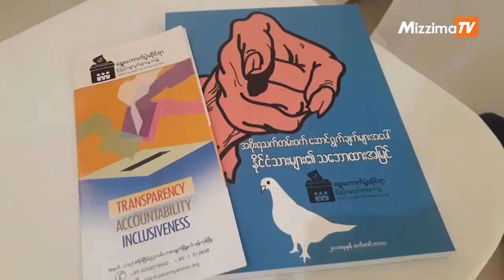မြန်မာနိုင်ငံက ပြည်သူလူထုတွေအနေနဲ့ ဒီမိုကရေစီအပေါ်မှာ မျှော်လင့်ချက်တွေရှိတယ် (Mizzima)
မြန်မာနိုင်ငံက ပြည်သူလူထုတွေအနေနဲ့ ဒီမိုကရေစီအပေါ်မှာ မျှော်လင့်ချက်တွေရှိတယ် (News by Mizzima TV)
PACE အဖွဲ့အနေဖြင့် ၂၀၁၈ခုနှစ်အတွင်းတွင် အစိုးရသက်တမ်းဝက်ဆောင်ရွက်ချက်အပေါ်  နိုင်ငံသားများ၏ သဘောထားအမြင်စစ်တမ်းကို ကောက်ယူခဲ့ပါသည်။ မြန်မာနိုင်ငံတစ်ဝှမ်းရှိ မြို့နယ်များစွာသို့ သွားရောက်ပြီး စစ်တမ်းမှ တွေ့ရှိချက်များနှင့် ပတ်သက်၍  ဒေသခံများနှင့် တွေ့ဆုံဆွေးနွေးခဲ့ပါသည်။ ဒီဇင်ဘာလ ၁၄ ရက်နေ့တွင် မုံရွာမြို့သို့ ရောက်ရှိခဲ့ပြီး မုံရွာမြို့ရှိ အရပ်ဘက်အဖွဲ့အစည်းများ၊ သတင်းမီဒီယာများ၊ လွှတ်တော်ကိုယ်စားလှယ်များနှင့် နိုင်ငံရေးတက်ကြွလှုပ်ရှားသူများ များစွာနှင့် တွေ့ဆုံ၍ စစ်တမ်းတွေ့ရှိချက်များကို ရှင်းလင်းတင်ပြ ဆွေးနွေးခဲ့ကြပါသည်။